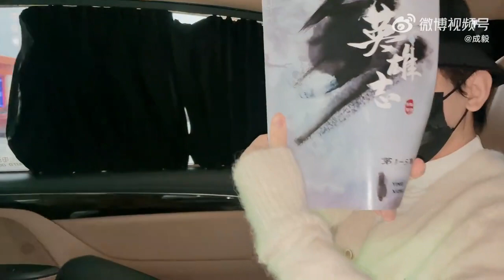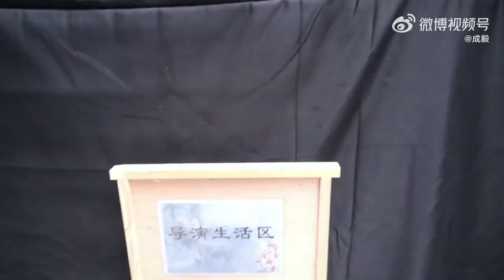chengyi ChengYi vlog celebrating 20 million followers, new year and hope is getting better!